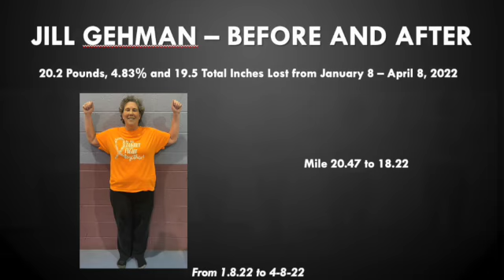BFit's Red Carpet Ready Transformations SD 480p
Amazing Transformation from BFit's 1st Ever Red Carpet Ready For Life Program!